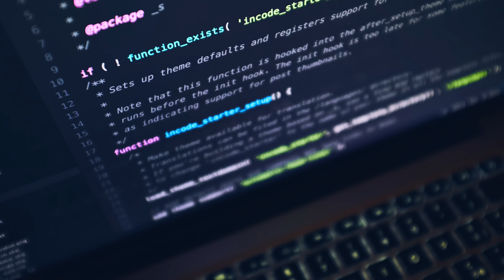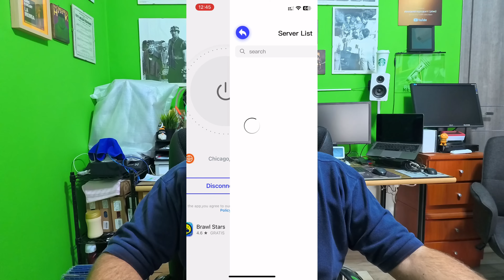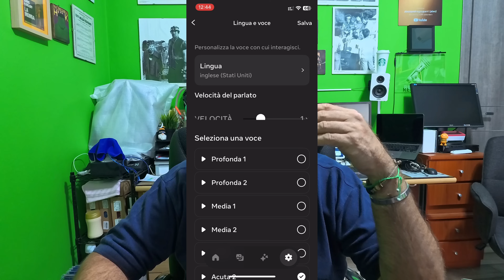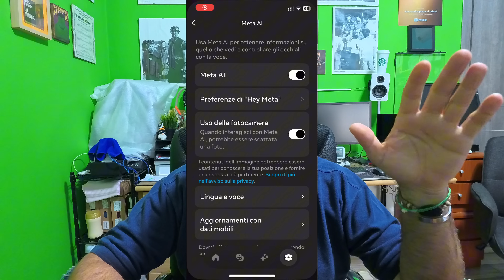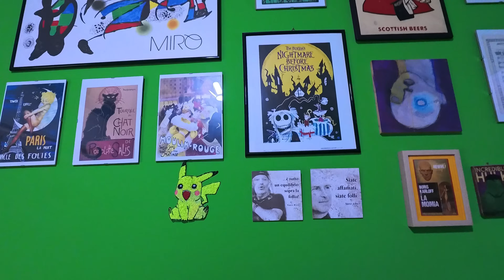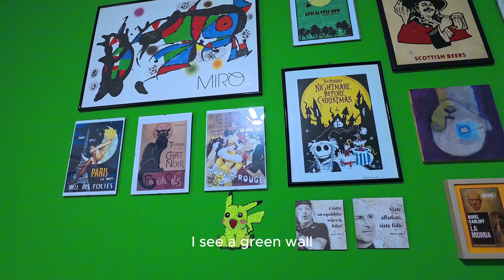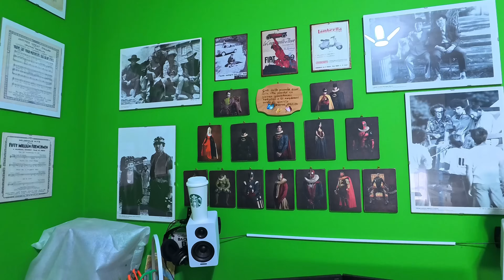Ho attivato la META AI sui miei Ray Ban Meta e ora fanno davvero paura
Provate NordVPN con il link qui sotto:
Avrete fino al 73% di sconto e 3 mesi di prova gratis

Ho sbloccato grazie alla VPN i miei Ray-Nan Meta.
Ora fanno davvero paura.
Non esistono parole per descrivere come sono cambiati da prima ad ora.
Quindi buona visione.

Visita:
- i migliori acquisti del 2023
- i 100 prodotti hi-tech che vi consiglio
- il mio negozio su Amazon
alcuni di questi link vanno a uno dei miei siti web e alcuni sono link di affiliazione come Amazon, Aliexpress o altri Store online dove mi verrà corrisposta una piccola commissione.

⊹ Insta360 Go2 + X2 + Flow
⊹ DJI Gimbal Ronin SC II
⊹ DJI DRONE 4K
⊹ DJI Osmo Pocket (VLOG)
⊹ Röde VideoMicro + Wireless Go Black
⊹ Microfono studio Samson Meteor Black
❤ SOFTWARE
⊹ CapCut & DaVinci Resolve
⊹ Screenium 3